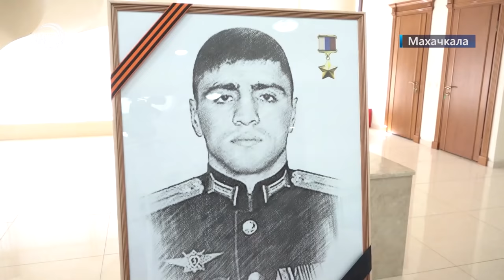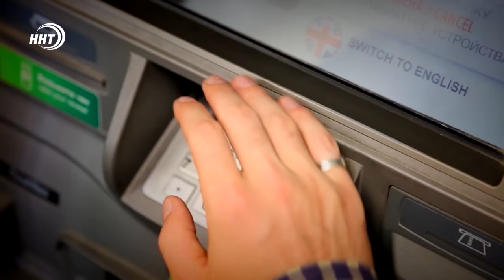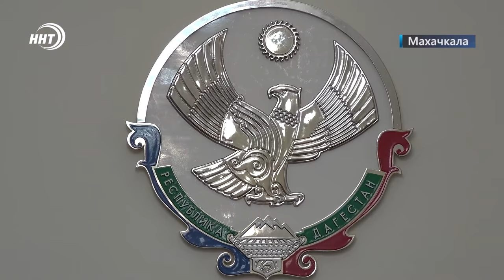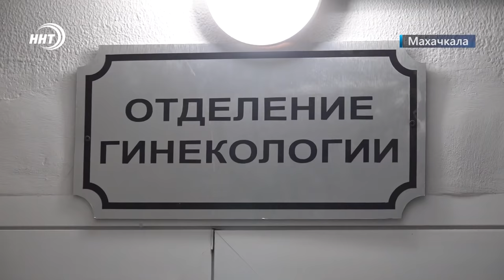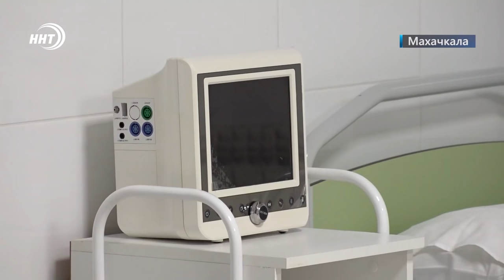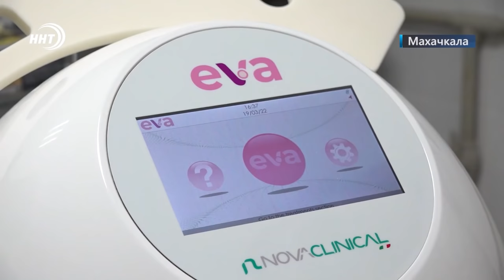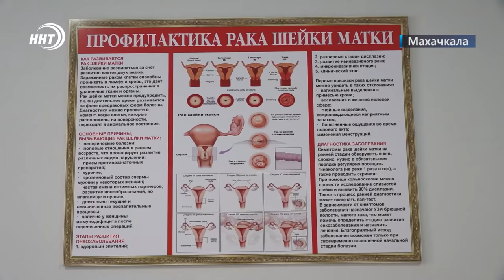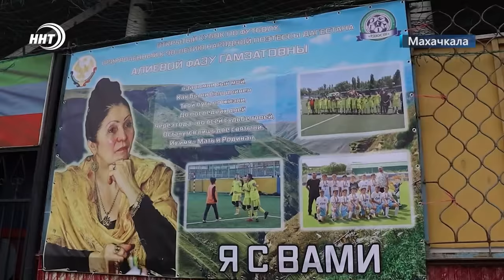Новости Дагестана за 21 марта 2022 года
1. Укусят – не укусят! Цены на продукты питания в республике обсудили на пресс-конференции с участием министра промышленности и представителей крупных торговых сетей Махачкалы.

2. Накормим, согреем, трудоустроить сумеем! В Дагестане беженцам из Донбасса дают кров и работу. Наши корреспонденты навестили семью, которая приехала в Каспийск из Мелитополя.

3. Экологически чистый продукт в руки и без посредников. В Гумбетовском районе состоялась первая в новом сезоне республиканская сельхозярмарка.

4. Дагестан против Алании. Матчевая встреча борцовских команд Дагестана и Северной Осетии пройдет в Каспийске 27 марта.